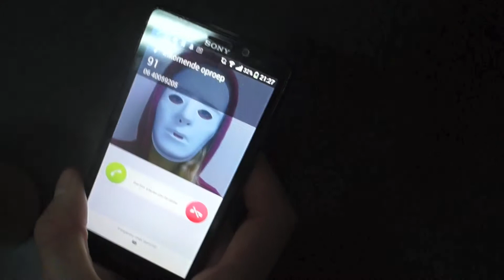Somnium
Shoot your Shot film and PWS. Written and Directed by Thijs Snaathorst. Featering Sam Verlaat, Sanne Jansen, Tjomme Ligterink and Klaas Bonnema. Experimental short film about dreaming, with music from